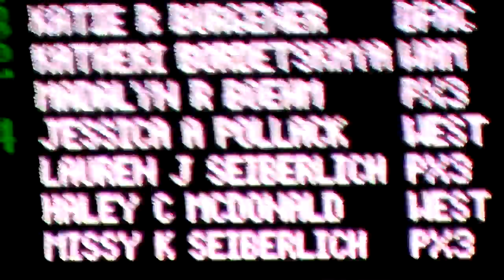KB 100M Fly PX3 Meet 6/4/11